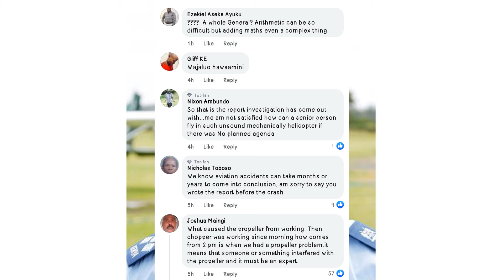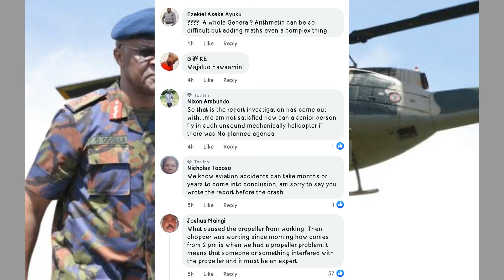Sad😢: BIG MISTAKE that COSTED OGOLLA's CHOPPER to CRASH why he COULD have SURVIVED, Kenyans ANGRY